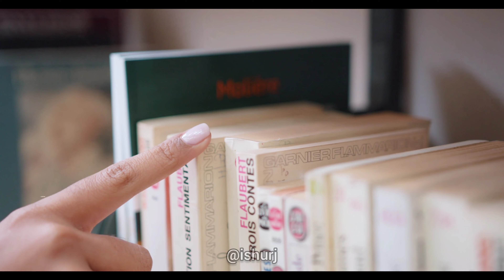எந்த நாட்டில் ஆபத்தான பள்ளி அமைப்பு உள்ளது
which country have dangerous school system